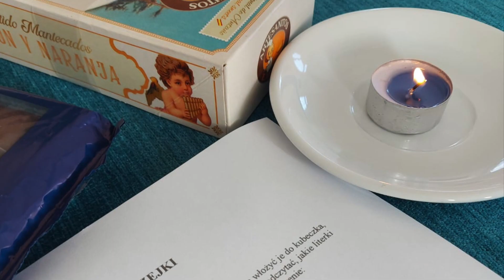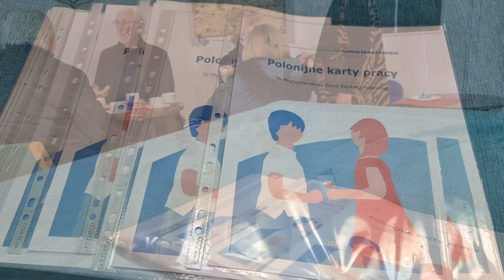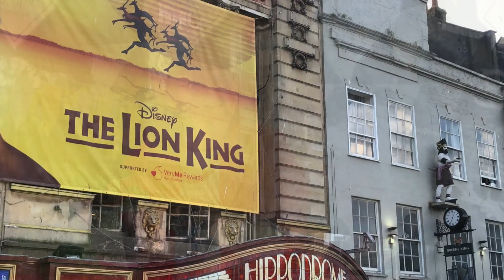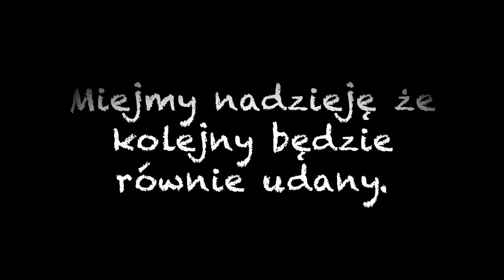Klub Seniora Druga Rocznica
Klub Seniora Swindon - Druga Rocznica